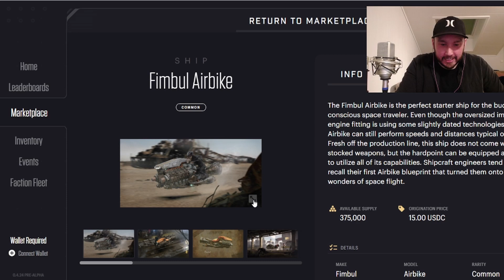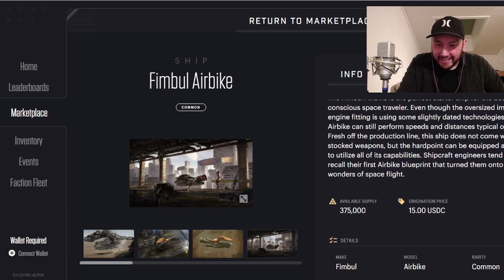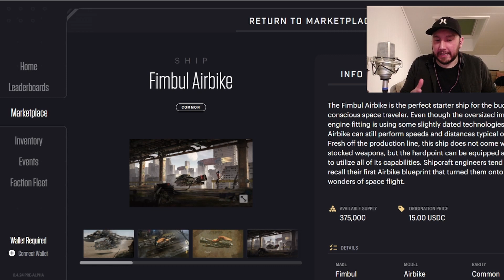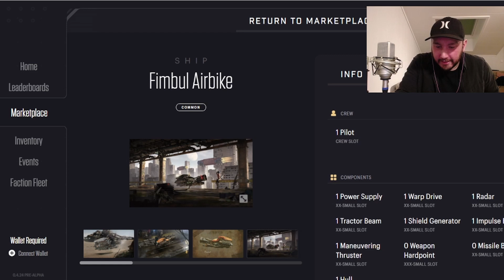First STAR ATLAS Ship of 2022!!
The first Star Atlas ship of the year has been revealed! What do you think of the new Fimbul Airbike? It releases on February 3rd if you want to pick on up!